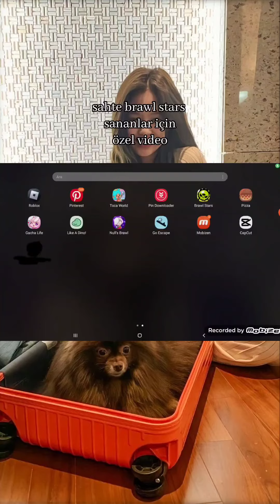🙉🙊🙊🙊🙊🙊🙊🙊🙊 keşfetteyizzz midyz keşfetteyizzz keşfetteyizzz keşfetteyizzz